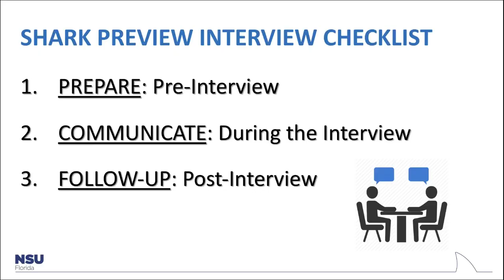NSU's Interview Doctor is in! Episode 1 - Meet the Interview Doctor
First interview ever? Don't sweat! NSU's Interview Doctor is making house calls. Here he shares some great tips and tricks to rock your phone or video conference interview.

Episode 1 - Meet the Interview Doctor